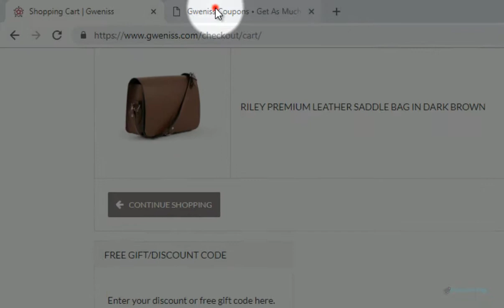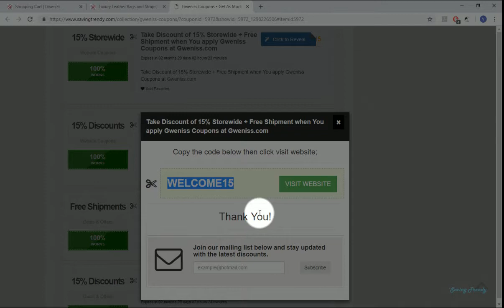Verified ✅ Gweniss Coupons | As Much AS 70% Discount With SavingTrendy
In this video We are showing you how to apply promo codes at Gweniss.com.